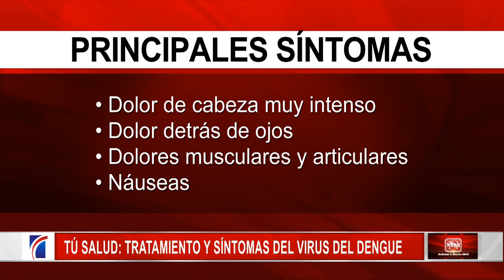Conozca los síntomas y tratamientos del virus del dengue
Durante las últimas tres semanas, los casos probables de dengue vienen presentando un ligero patrón de aumento en el país, según datos de salud pública.

Las cifras pasan de 90 casos sospechosos en la semana 25, a 143 nuevos casos en la semana 26 y 182 nuevos posibles contagios en la semana 27 según estadisticas.